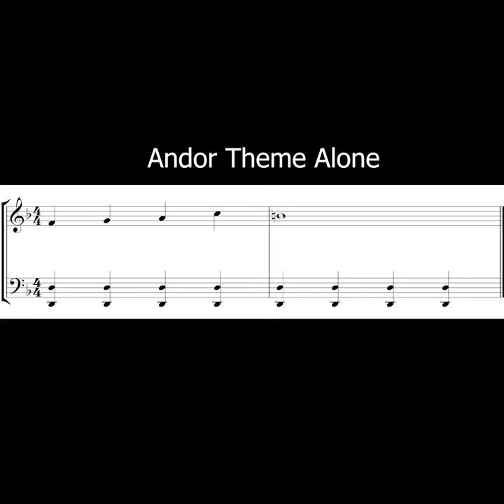ANDOR and Imperial Themes Combine in Ep. 6